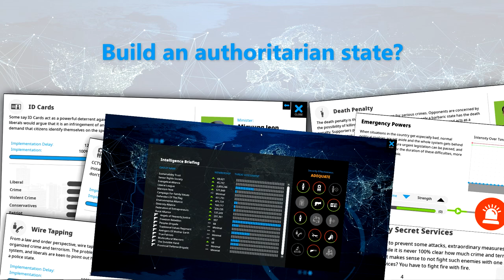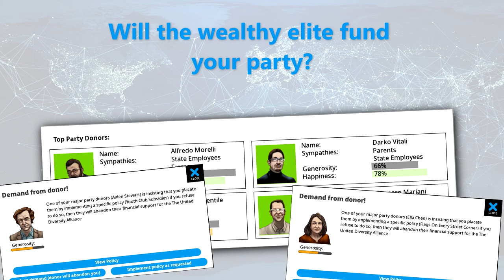Democracy 4 Release Trailer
Democracy 4 is the latest in the series of political strategy games by Positech Games

Democracy 4 puts the player in the position of president (or Prime Minister). The object of the game is to solve the country's problems whilst retaining the support of enough of the electorate to get re-elected each term. You have control over policies, laws and your reaction to domestic and global events. Do you have what it takes to take on the top job?